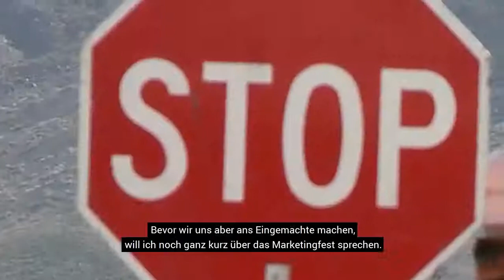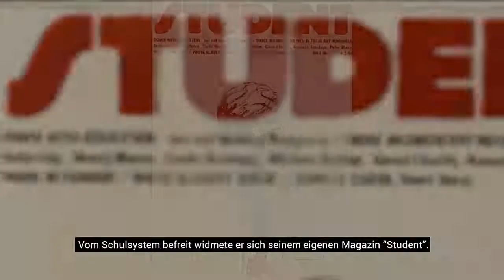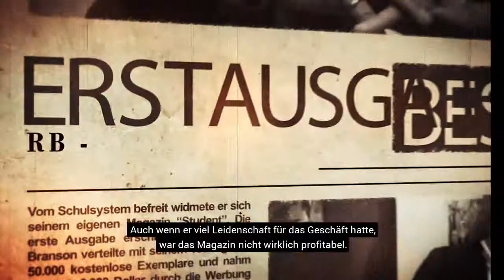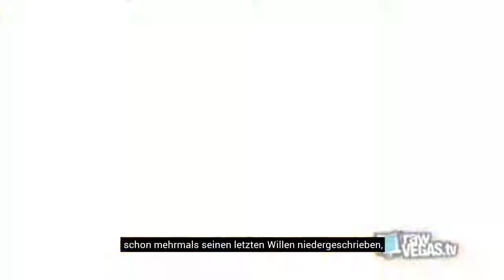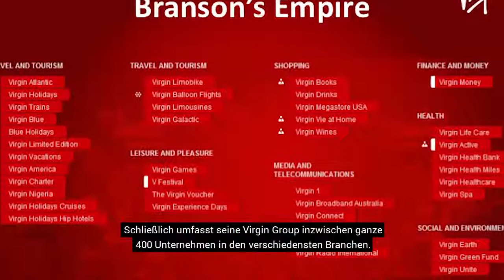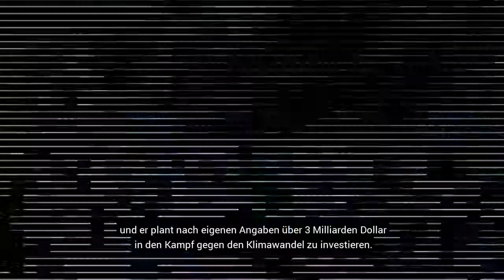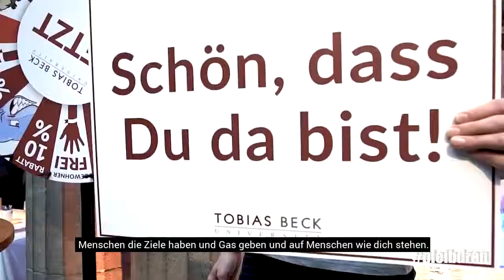🔥 Wie Richard Branson Milliardär wurde Doku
Dokumentationen & Reportagen

. 🗨️ Videoquelle: Manuel Gonzalez